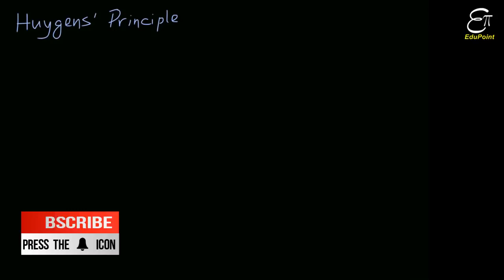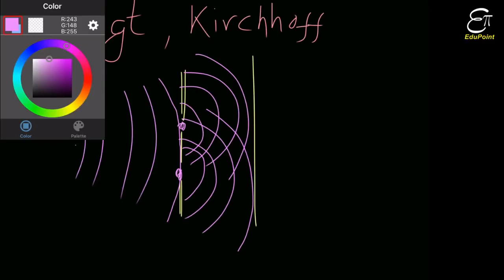Huygen's Principle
In this Physics video lecture in Hindi we explained Huygens' principle or Huygens' wave theory of light. We discussed on the secondary wavelets, the primary wavefront and the secondary wavefront.
Huygens proposed that every point to which a luminous disturbance reaches becomes a source of a spherical wave known as secondary wavelet; the sum of these secondary waves determines the form of the wave at any subsequent time. He assumed that the secondary waves traveled only in the forward direction; he did not explain the reason. Later, Woldemar Voigt and Gustav Robert Kirchhoff gave a mathematical expression for the same.
Huygens' principle is crucial to explain wave like properties of electromagnetic waves, like interference, diffraction etc.